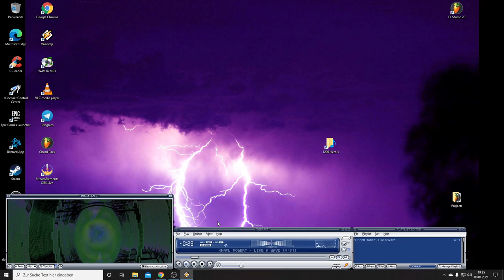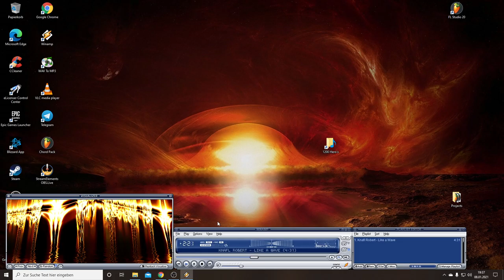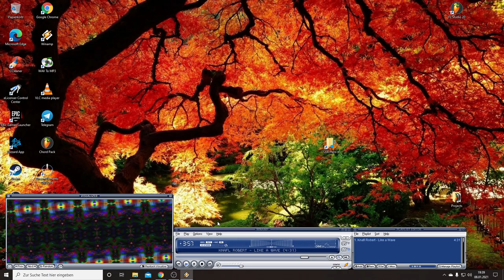Like a Wve